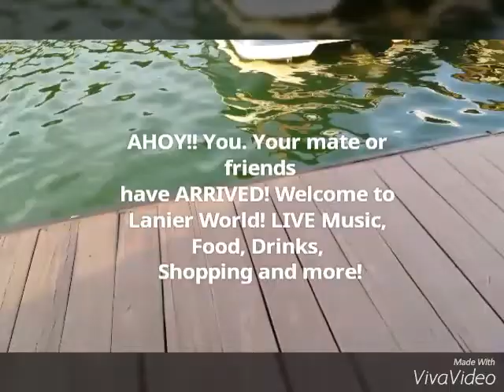Many ways to arrive on BOAT TOURS Atlanta, GA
The LAVISH Store Boat Tours at Lake Lanier Island